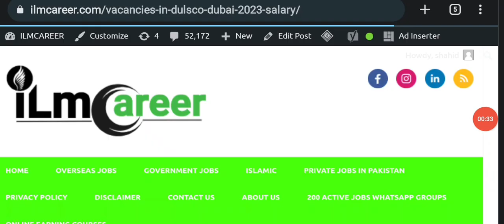Job vacancies in dubai Dulsco company 2023